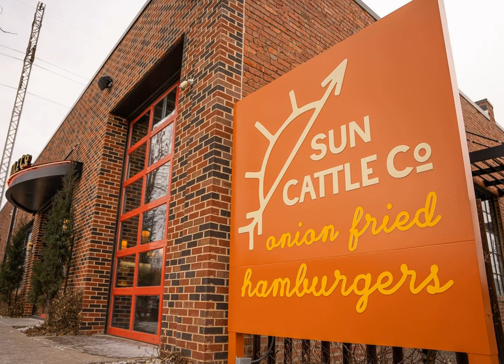Sun Cattle Company - OKC, Oklahoma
How did the burger propose to his girlfriend? With an onion ring.

 Today we are discussing Sun Cattle Company in OKC, Oklahoma.

 Dig into an iconic Oklahoma delicacy when you visit Sun Cattle Co. in Oklahoma City. Sun Cattle takes Oklahoma beef and grills it in delicious, fresh onions to create their onion burgers, one of the state's most famous dishes. Additional burger topping options include hash browns, bacon, coney slaw, pimento cheese and many more. Pair your juicy burger with sides such as fries, onion rings, tater crowns or fried pickles. If you're not in a burger mood, dig into additional menu items like steak nuggets, Frito chili pie, coneys and corn dogs. Pair your choice with a drink from the full-service bar to complete the full Sun Cattle Co. dining experience.

 Named one of the Best Places to Visit by Frommer’s Travel and Travel + Leisure, Oklahoma City offers all of the culture, cuisine, attractions and amenities you’d expect in a modern metropolis. And with its rugged Western past, working stockyards and title as “Horse Show Capital of the World,” it’s rich in cowboy culture, as well. From family fun to romantic retreats to outdoor adventures you won’t find anywhere else, Oklahoma City has plenty of hustle without all the hassle.

  News Story from the Oklahoman.